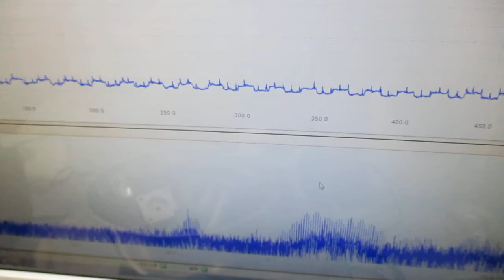超音波システム１ＭＨｚタイプの「表面弾性波」実験 ultrasonic-labo